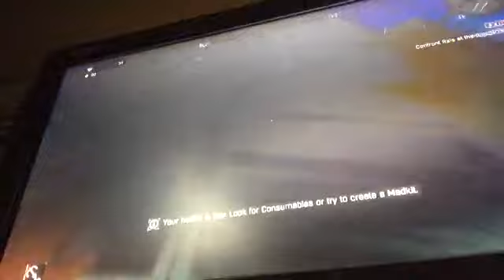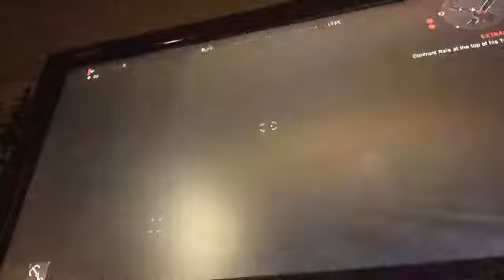Welcome to Old Town! Dying Light ps4 Gameplay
I'm sorry that i say  the word SO a lot And I hope I'm a bit louder this time. and the quality is terrible, still working on it.